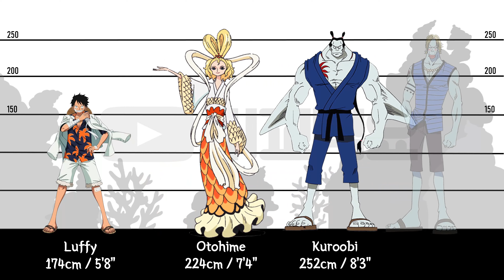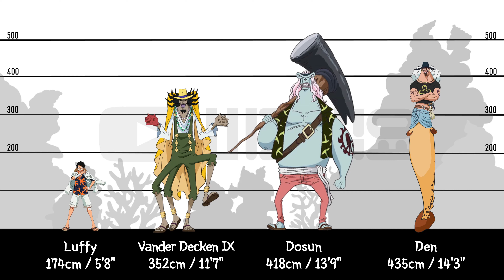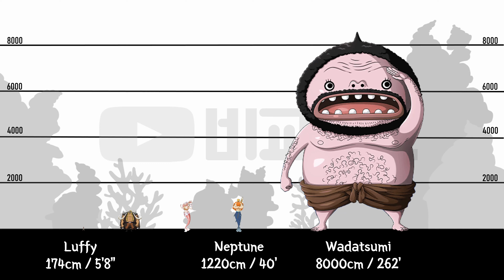One Piece | (Fish-Men & Merfolk) Characters Height Comparison